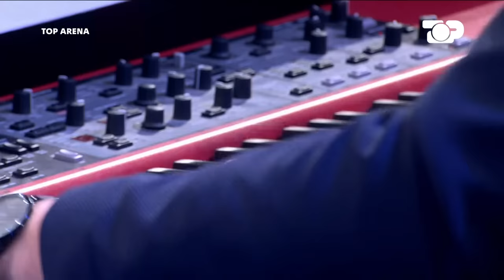TOP ARENA I Episodi i plotë, 11.12.2022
TOP ARENA një Sport-Show për Kupën e Botës që po zhvillohet në Qatar nga data 20 Nëntor deri në 18 Dhjetor. Analiza për ndeshjet e botërorit vjen çdo natë në ekranin e Top-Channel në orën 22:15.  Golat e të gjitha ndeshjeve, analizat për temat e ditës në botëror, VAR për rastet e diskutueshme.  Të ftuar special nga fusha të ndryshme do jenë pjesë e një spektakli të vërtetë për mbrëmje të paharrueshme në ekranin tonë.

Prezantues: Edi Manushi, Alesia Bami
Redaktor: Glenti Nallbani

Skuadra e TOP ARENA
Redi Jupi, Gëzim Sinemati, Lorenc Jemini, Erjola Doci, Beniada Nishani, Blerti Hajdari, Mergim Mavraj, Arjan Peco, Rudi Vata, Perparim Kabo, Lambert Jorganxhi etj